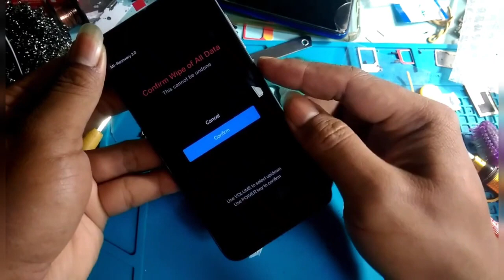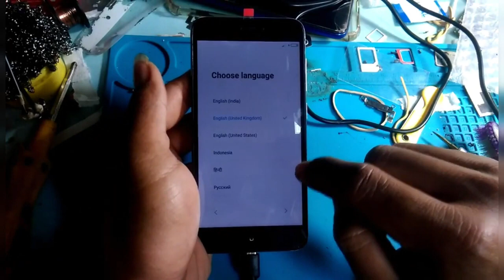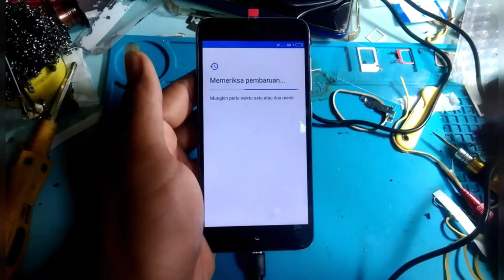cara mengatasi lcd blank hitam atau tidak tampil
Service hp jatuh lcd gelap gulita
Service hp
cara atasi hp android tidak ada gambar setelah jatuh , cara atasi layar hp android blank hitam tanpa ganti layar , tutorial cara atasi hp android layar hitam gelap blank hitam , cara Service lcd blank hitam di hp android